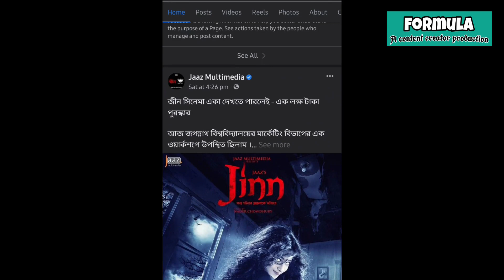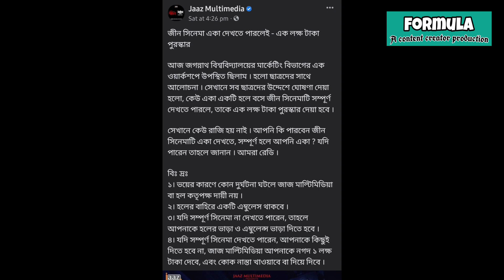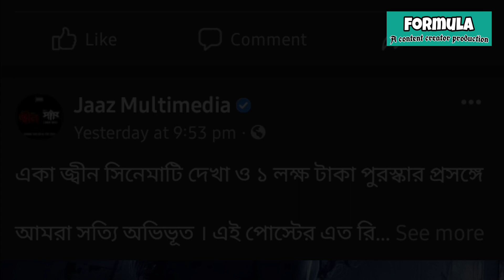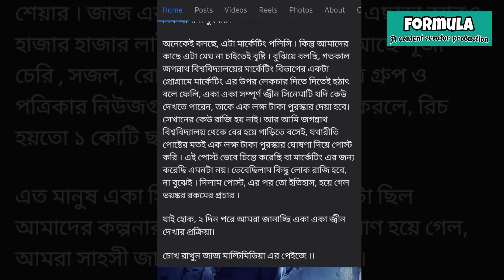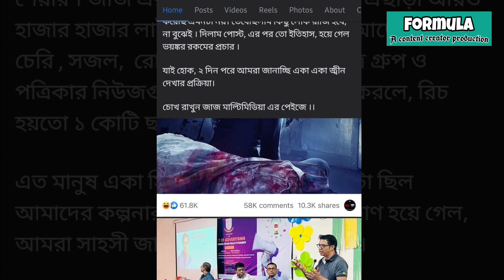জাজ মিডিয়ার অফিসিয়াল পেইজে দেখা মিলছে এমনি একটি চাঞ্চল্যকর পোস্ট! জ্বীন মুভি Jazz Media Jin Movie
জীন সিনেমা একা দেখতে পারলেই - এক লক্ষ টাকা পুরস্কার

আজ জগন্নাথ বিশ্ববিদ্যালয়ের মার্কেটিং বিভাগের এক ওয়ার্কশপে উপস্থিত ছিলাম । হলো ছাত্রদের সাথে আলোচনা । সেখানে সব ছাত্রদের উদ্দেশে ঘোষণা দেয়া হলো, কেউ একা একটি হলে বসে জীন সিনেমাটি সম্পূর্ণ দেখতে পারলে, তাকে এক লক্ষ টাকা পুরস্কার দেয়া হবে ।

সেখানে কেউ রাজি হয় নাই । আপনি কি পারবেন জীন সিনেমাটি একা দেখতে, সম্পূর্ণ হলে আপনি একা ? যদি পারেন তাহলে জানান । আমরা রেডি ।

বিঃ দ্রঃ
১। ভয়ের কারণে কোন দুর্ঘটনা ঘটলে জাজ মাল্টিমিডিয়া বা হল কতৃপক্ষ দায়ী নয় ।
২। হলের বাহিরে একটি এম্বুলেস থাকবে ।
৩। যদি সম্পূর্ণ সিনেমা না দেখতে পারেন, তাহলে আপনাকে হলের ভাড়া ও এম্বুলেন্স ভাড়া দিতে হবে ।
৪। যদি সম্পূর্ণ সিনেমা দেখতে পারেন, আপনাকে কিছুই দিতে হবে না, জাজ মাল্টিমিডিয়া আপনাকে নগদ ১ লক্ষ টাকা দেবে, এবং কোক নাস্তা খাওয়াবে বা দিয়ে দিবে ।